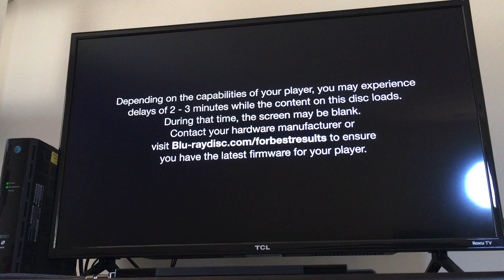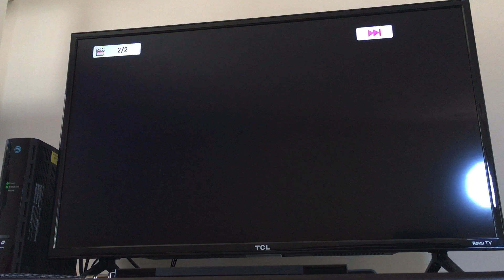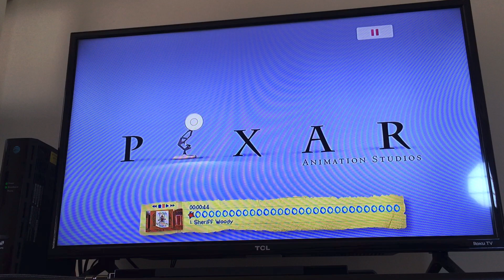Opening to Toy Story 2010 Blu ray (2011 Reprint)